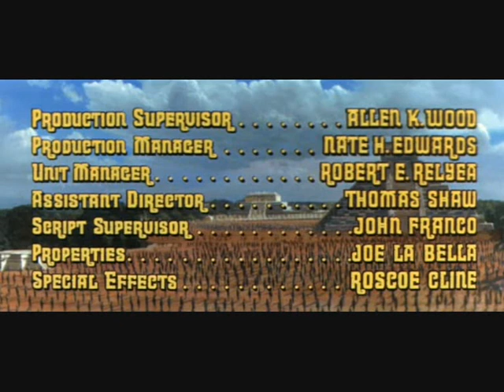James Coburn narration - Kings of the Sun (1963)